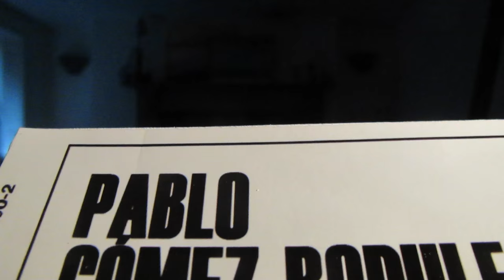¨HOW I APPLIED TO BEME¨ - A movie for Casey & Matt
Hi Casey, Matt,

Please accept this movie and accompanying Linkdin link below as my application for future content & marketing positions at BEME.

After 5 exciting years working on Marketing Media and advertising, I am looking for new challenges that will fulfil my expectations. During my professional experience, I have been part of successful projects in Madrid at The Coca Cola Company and Globally Agency in which I participated in assisting global accounts as Pacha Group or organising the MTV European Music Awards, celebrated in Madrid in 2012. I have also spent time working in New York where I was employed by The Vidal Partnership at key momentos for Heineken and Remy Martin.

In London, where I am currently based, I have worked at Vevo as Senior International Content & Programming Manager for the past 3 years. During my time here, I have been involved on country launches including Spain and Germany, content strategy, social media growth, analytics, marketing, events and branded entertainment and,  having gained valuable experience developing audiences, original content and entertainment partnerships.

I have a strong interest in digital marketing, new media and communications, a passion for working in a creative industry, and advanced skills and experience working with content, brands and audience. I believe that my high motivation, eye for detail, creativity, and my adaptability to working confidently in a team or independently, make me an excellent candidate for BEME.

Above all, I would love to be a part of  BEME, the opportunity to work with such an impressive group of creatives would be invaluable to me and my career, and to expand my experience interacting with audience´s content and technology in an international enviorement is extremely important to me. It would be a joy to contribute to the growing and continuing success of  BEME.

An envelope with my vinyl resume, reference letters and personal details is on the way to BEME´s HQ so it would be a pleasure to meet with you and If my application is of interest please feel free to contact me by email, YT, Instagram, Linkdln or whatever.

Best Wishes,
Pablo

PS: My work as Original Content Manager for Vevo on Youtube